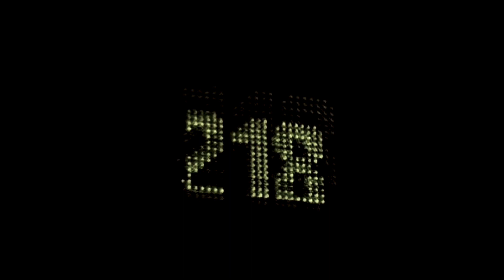218 Trailer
Our new concept album 218 is finally on its way to be released on 20/10...
Special thanks to our  friend Melina for her fabulous work!